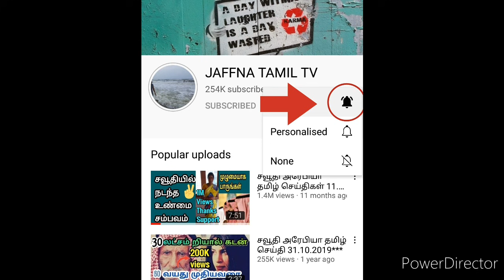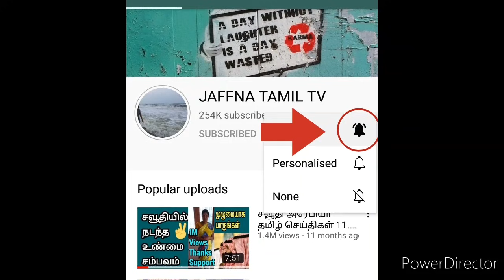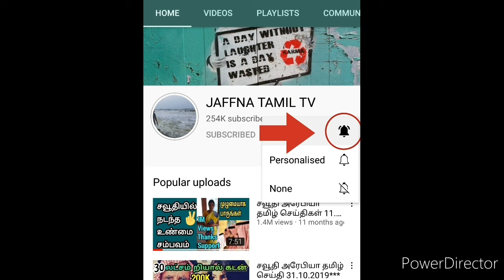இலங்கையின் இன்றைய செய்திக்குறிப்புக்கள் 25.06.2021 | Tamil | Jaffna tamil news